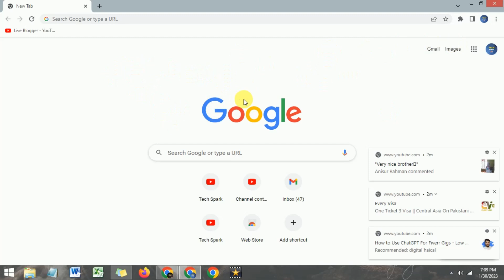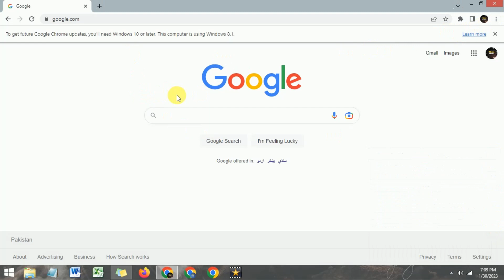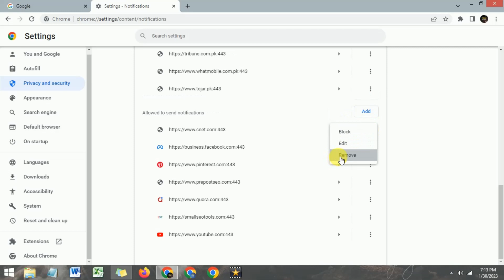How to Stop Google Chrome Notifications | Remove Unwanted Notifications on Google 2023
In this video i will show you  How to stop google chrome notifications and
Remove Unwanted Notifications on Google. Website notifications.